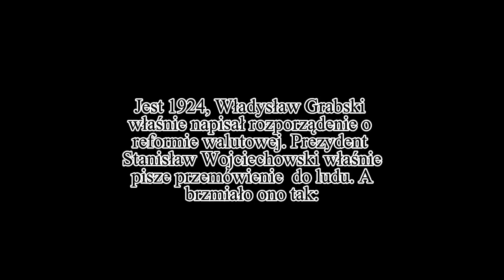PN 9 MAZ 67 Znika Marka Polska, pojawia się Złoty